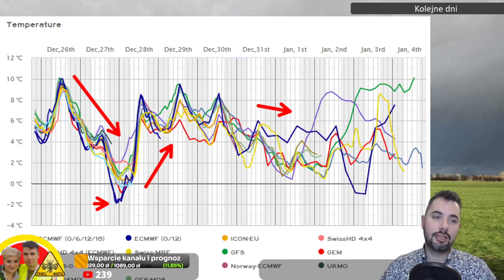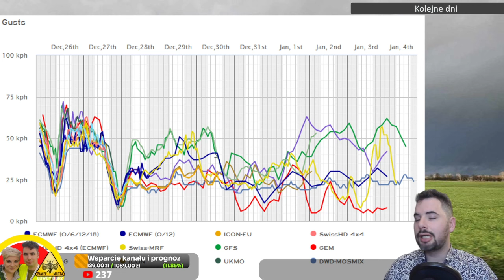Opady deszczu. Możliwe burze i silny wiatr. Prognoza na wtorek II dzień świąt.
00:00 Wstęp - omówienie
01:48 Podsumowanie
04:31 Prognoza na noc
07:08 Prognoza na 26.12
11:20 Ostrzeżenia
12:41 Kolejne dni